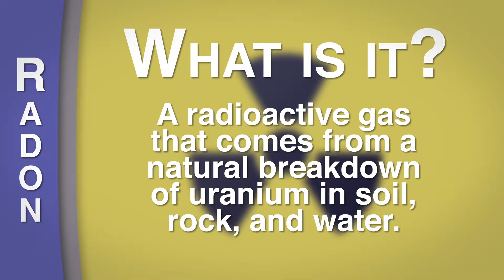Avalon Home Inspections | What is Radon?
This video provides an overview of what Radon is and the importance of performing radon testing.